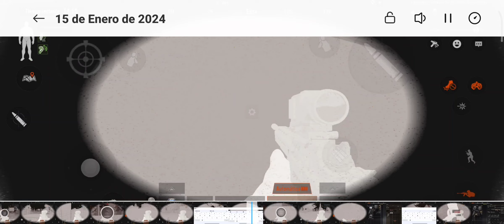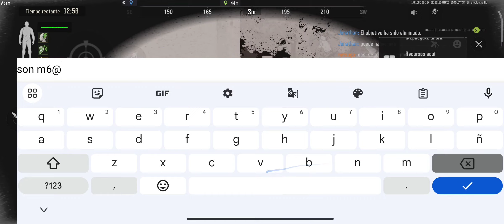22 de enero de 2024